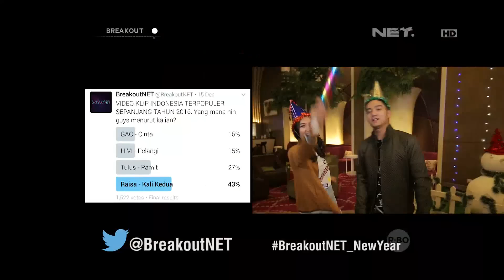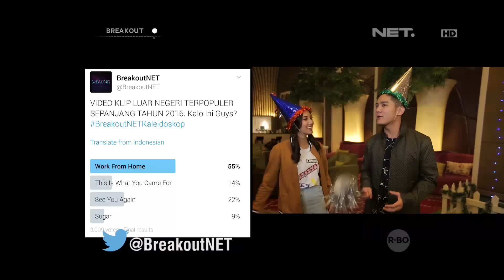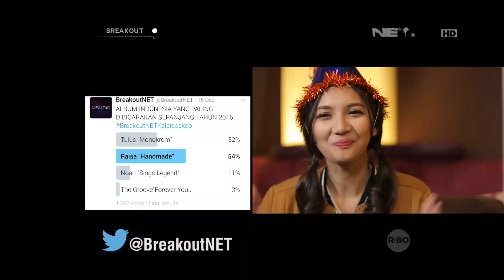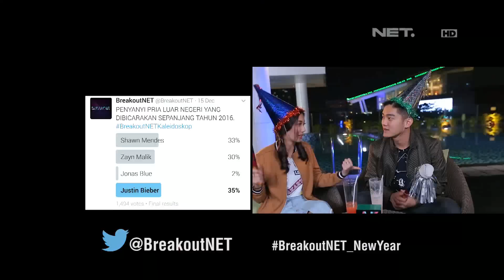Lagu Lagu Paling Populer Tahun 2016